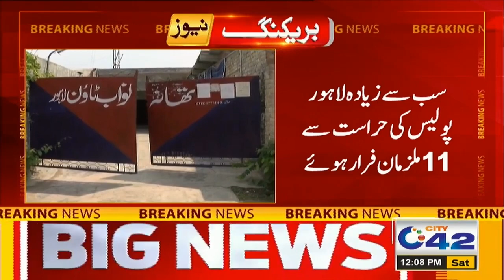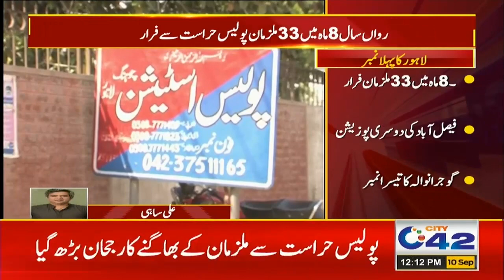خطرہ بڑھ گیا ، خوف کی علامت سمجھے جانے والے 33 ملزمان حوالات توڑ کر فرار ہو گئے